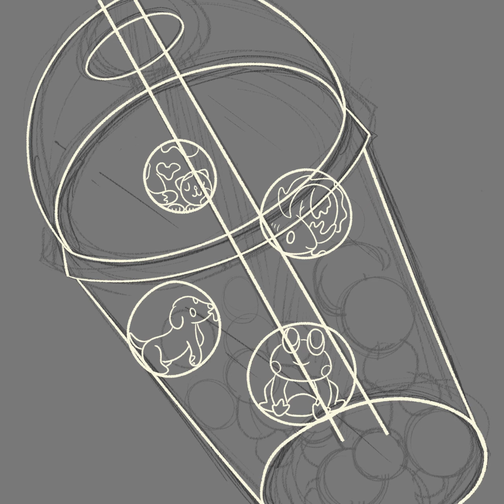Animal Bubble Tea Art - Timelapse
A timelapse of gift art for a friend! Her idea was so fun.